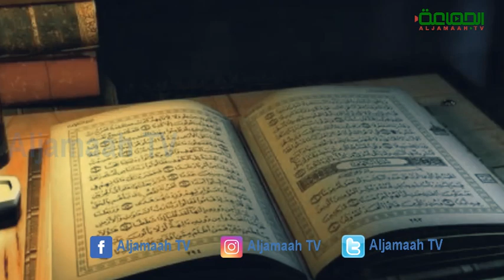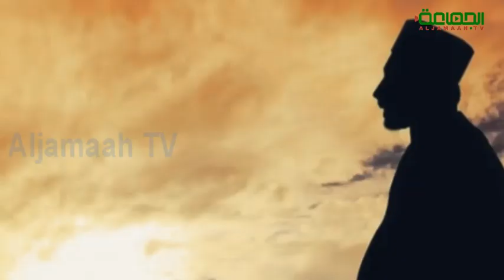SHOLAT ADALAH TIANG AGAMA | Jangan sampai meninggalkan sholat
assalamualaikum wr, wb wru,,,
ikhwatul iman rohimakumullah, kita sama tau solat 5 waktu adalah tiangnya agamaa,,
tanpa solat, semua amalan yang kita lakukan tidak akan ada gunanya,
jadi intinya solat yaitu, untuk mendekatkan diri kita dengan Allah SWT
agar kita selamat dunia akhirat.
tapi bukan berarti yang rajin melakukan solat 5 waktu,bakal dijamin masuk surga,
ada golongan orang yang melakukan sholat, tapi jurusannya menuju neraka.
sesuai dengan yang firmankan Allah dalam surat al ma'un ayat 4 sampai 5,
"maka celakalah orang orang yang solat, yaitu orang orang yang lalai dalam solatnya,
dari keterangan tersebut, kita tau bahwa, sebenarnya akan banyak umat muslim yang akan masuk neraka,
meski dia adalah ahli solat,
lalu seperti apa ciri ciri golaongan orang yang solatnya menjurus ke neraka..
agar kita dapat informasi yang bermanfaat dan bernilai ibadah, Amin .

sholat yang tidak khusu

solat yang ditrima Allah adalah solat yang khusu
khusu dalam solat berarti hati dan raga fokus hanya kepada Allah
dalam hati tidak memikirkan yang lain selain hanya ingat kepada Allah
tapi nyatanya, solat yang seperti itu sulit untuk dilakukan
sadar tak sadar kita solat hanya melamun, dan banyak memikirkan urusan duniawi.
solusinya adalah kita berusaha mengembalikan hati, agar ingat kepada Allah.
ketika mulai memikirkan hal yang lain dalam solat.

akhlak dan soalt tidak sinkron

tujuan solat adalah untuk memperbaiki akhlak kita sehari hari, ketika berada di luar solat
saat solat kita harus selalu mengingat Allah, begitupun ketika berada di luar solat,
dimana kita harus selalu mengingat Allah dalam hati, dengan mengingat Allah,
kita pasti tidak akan berani lakuakn hal hal yang dilarang oleh Allah
sekarang tanya pada diri kita sendiri, apakah sudah singkron antara solat dan akhlak kita sehari hari.

rajin solat tpi masih percaya jimat dan dukun

kita semua tau percaya pada jimat, dukn, dan meminta minta, kepada selain Allah Adalah musrik.
meski solat 5 waktunya selalu terpenuhi, tapi tetap percaya seperti itu,
orang seperti itu adalah calon abadi penghuni neraka.

tujuan solat hanya untuk kekayaan dunia semata.

diterima tidaknya amal baik yang kita lakukan kepada Allah, tergantung dari niat kita.
begitupun dengan solat, tanya hati, apakah niat soalt kita,
untuk meraih rido Allah, atau hanya ingin usaha dan karir kita maju.
itulah ciri ciri golongan, orang yang solatnya menjurus keneraka.

Yuk, cari di AL JAMA’AH.TV  saja. Insyaallah LEBIH menenangkan hati!

DUKUNG AL JAMA’AH TV
Yuk, dukung dengan berinfaq ke AL JAMA’AH TV
donasi untuk video Dakwah dapat disalurkan melalui:

BANK MUAMALAT
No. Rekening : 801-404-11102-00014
Kode Bank      : 147
Atas Nama     : AL JAMA’AH TV

NB: Rekening di atas adalah rekening khusus donasi Al Jma’ah Tv, Jazakallah dan terima kasih atas infaq dan dukungannya, semoga menjadi amal sholih dan Allah SWT melipat gandakan infaq yang antum berikan serta menambahkan rizki, kesehatan, kepada antum juga kita semua Amin.